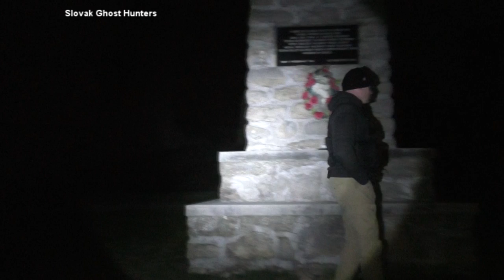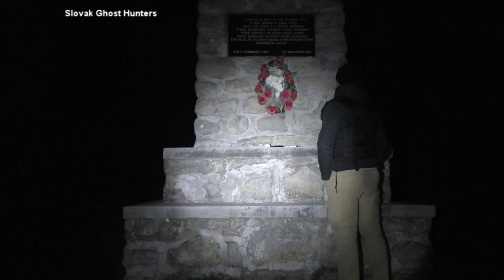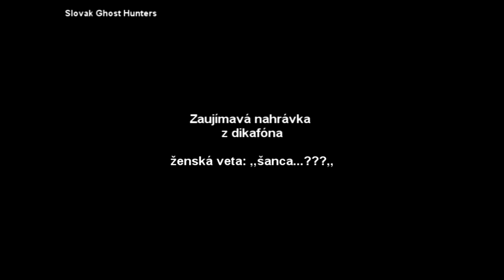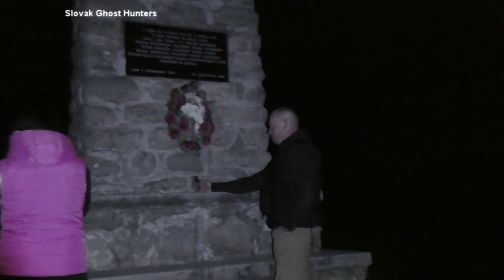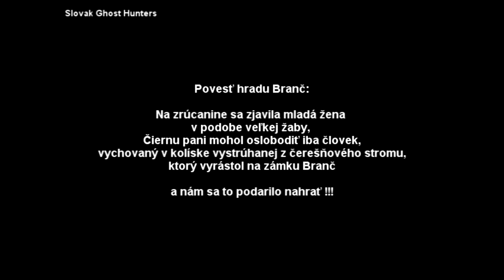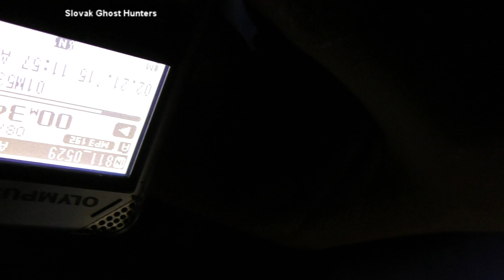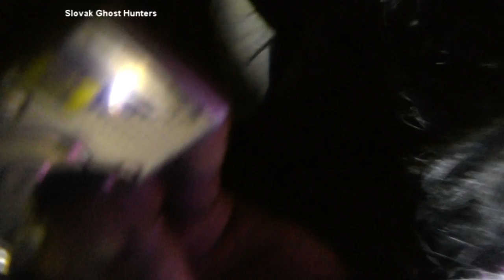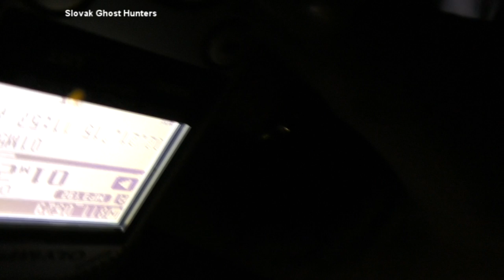SGH Hrad Branč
Ďalšia úspešná epizóda z vyšetrovania paranormálnych javov na hrade Branč.
Viac o nás na facebook stránke: Slovak Ghost Hunters crew